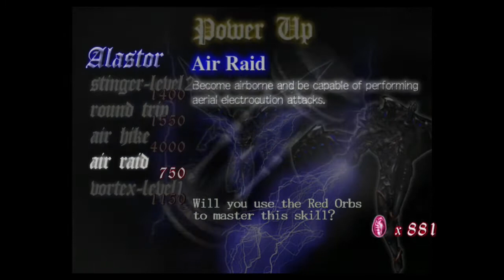Devil May Cry Part 2 - Electrifying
Dante gets a new powerup and has to fight a giant scorpion.